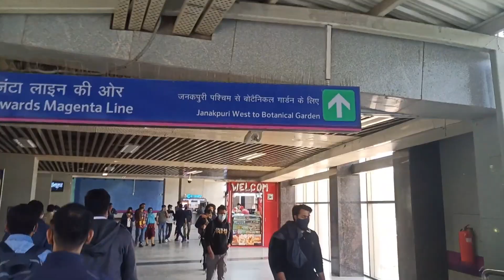Delhi Metro Travel Vlog